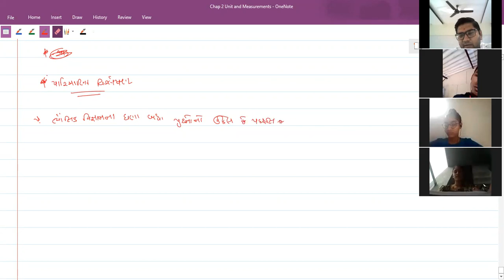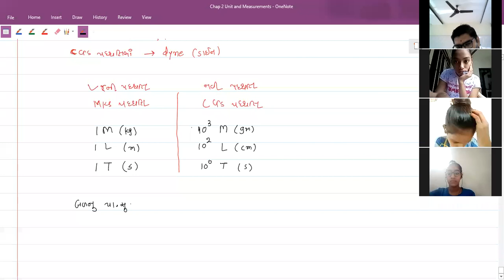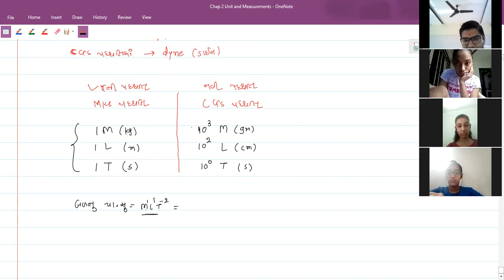29-06-21 std 11 part 1